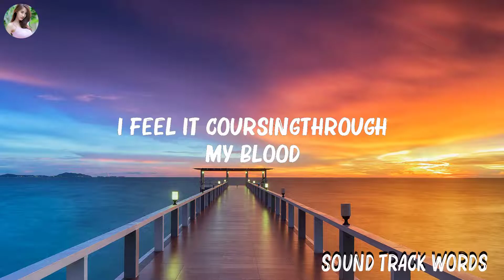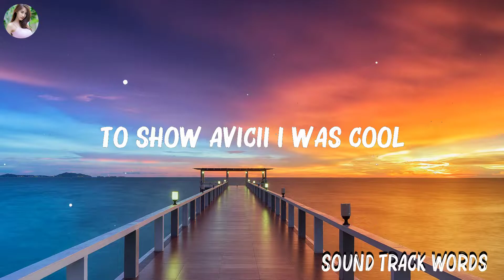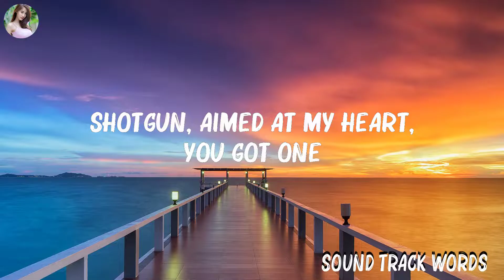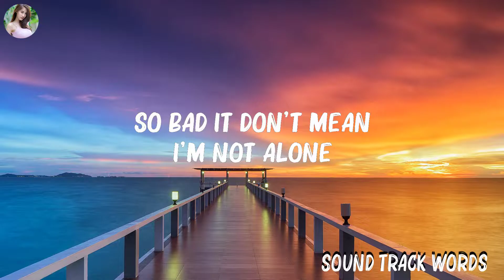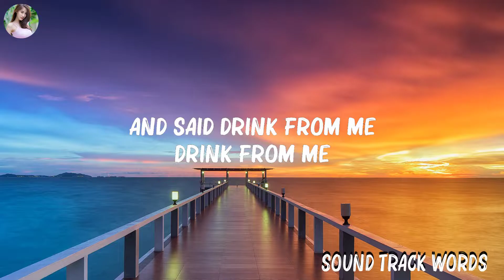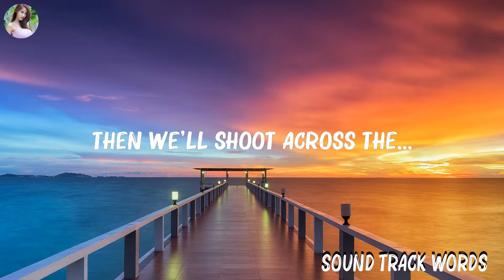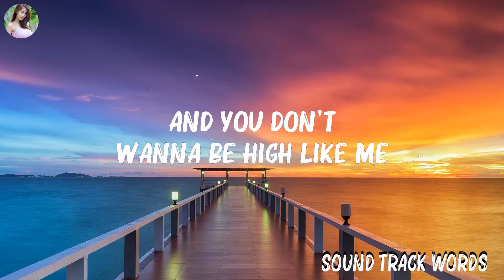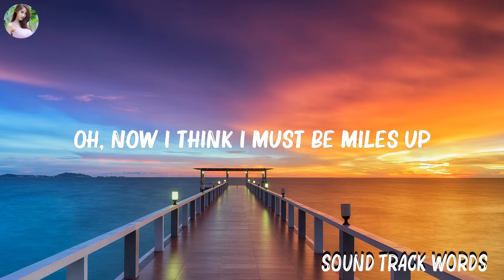Coldplay - Hymn For The Weekend (Lyrics) | Mike Posner, Rixton,... Mix Lyrics